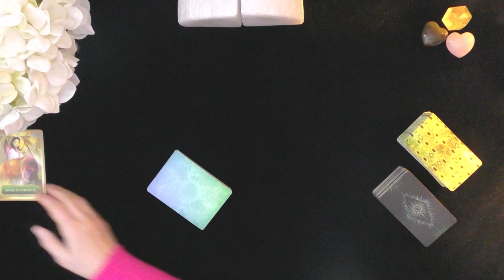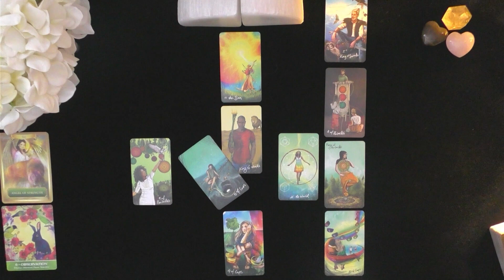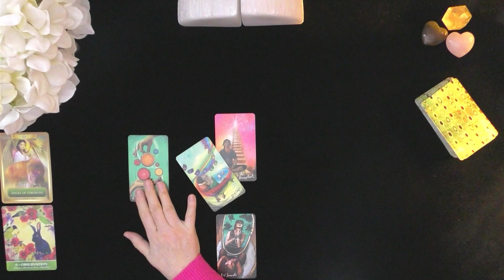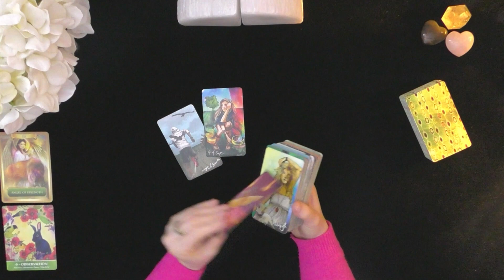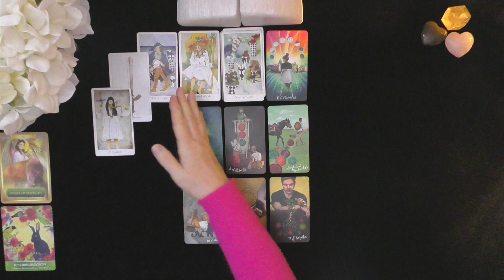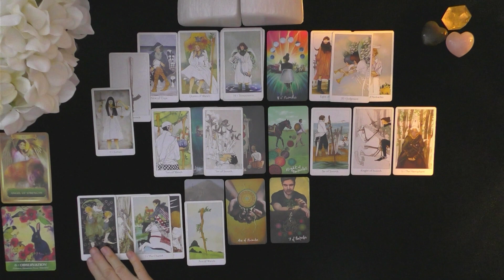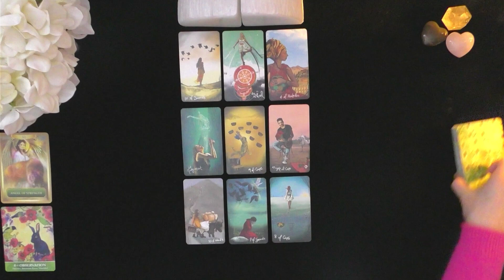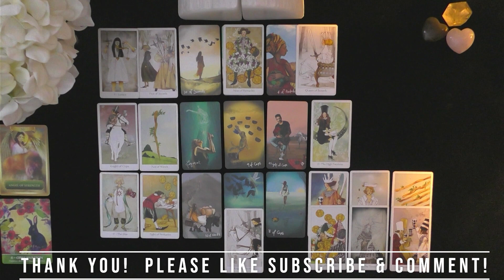CAPRICORN~❤️LOVE 💲MONEY CAREER 🍀 & PREDICTIONS TIME⏰STAMPED!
GENERAL SUN SIGN READINGS MAY NOT ALWAYS RESONATE!  BE SURE TO WATCH YOUR MOON, RISING, AND VENUS TOO!
2023 LOVE PREDICTIONS!  BINGE-WATCH TIMELESS LOVE READINGS BY CLICKING ON OUR PLAYLIST FOR ARIES IN LOVE AT THE END OF THIS VIDEO!

PERSONAL TELEPHONE, OR VIDEO READINGS
READINGS @IRISHDONNA.COM
WHY DONNA?  CHECK OUT HER RATINGS!

LOOKING FOR A PHENOMENALLY INDEPENDENTLY RATED 5 READER?
SHE HAS OVER 8314 REVIEWS AND HAS A 5 RATING AFTER 15 YEARS!
HER REVIEWS SPEAK OF HER ACCURACY MOST OFTEN!
IRISHDONNA HAS PROVIDED 26,243 ONLINE READINGS SINCE 2007 ON THE KEEN PLATFORM!  YOU CAN READ HER RATINGS IF YOU GOOGLE "IRISHDONNA TAROT KEEN"

READINGS @IRISHDONNA.COM

00:00 GENERAL OVERVIEW
08:36 CAREER & MONEY
16:11 LOVE RELATIONSHIP
27:31 LOVE SITUATIONSHIP